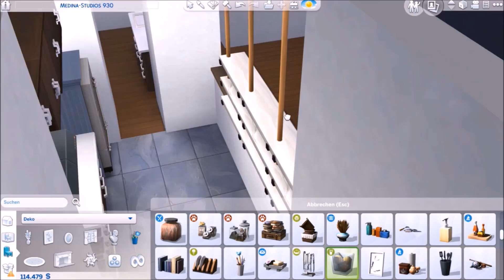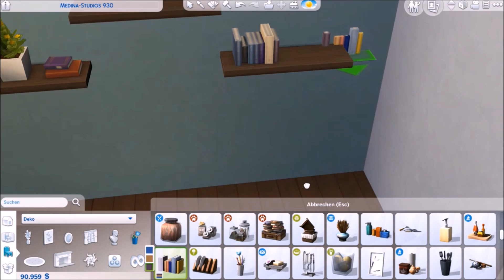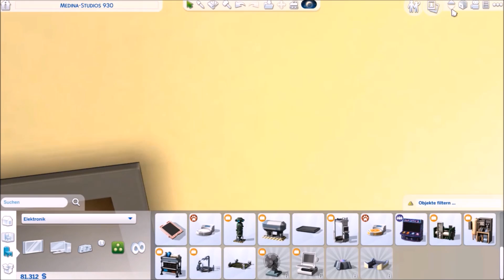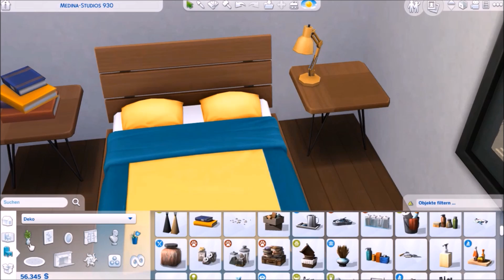Sims 4 Hausbauvideo: Großstadthippie - Familienapartment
Das geräumige Familienapartment der Familie Bridges am Künstlerviertel vereint die gemütliche Familienatmosphäre mit fröhlichen, sonnigen Farben und einem entspannten Hippie-Flair.